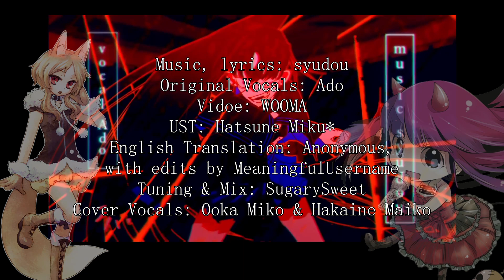~UTAU Cover~ Usseewa (ft. Ooka Miko & Hakaine Maiko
I just really wanted to have Maiko scream "Usseewa"!

This has been finished and in my files for a while, but I just kept putting off making the video bc I couldn't fucking think of a picture to go with it. Or- well... I did have ideas, but I'm honestly kinda exhausted from illustration lately. So I decided to do the age-old tradition of just using the og MV with the characters overlayed on top, this'll probably be how I do it from now on unless I really want to make a custom MV.
Anyways, I'm very happy with this cover! I used Ooka bc her v2 bank sounds like a snarky teenager to me, which I thought fit. Still need practice with making the UTAUs growl though, it's a bit tricky. And then Oh Baby Maiko!! I love her, I needed to use her in this song, it just felt too right...

CREDITS:
Music, lyrics: syudou
Original vocals: Ado
Video: WOOMA
UST: *(Tanjiro Taidana)
Tuning, mixing: SugarySweet
Cover Vocals: Ooka Miko v2, Kire, & "Innocent" (VIPPERLOID/Miko Miko Ushiki, Art by Agatha), & Hakaine Maiko (DAZZLE VISION/Gekkayo, art by sin)
ALSO BIG THANKS TO MY FRIEND SAAS ) FOR DOING THE SKETCH FOR THE THUMBNAIL, I OWE YOU MY LIFE :heart